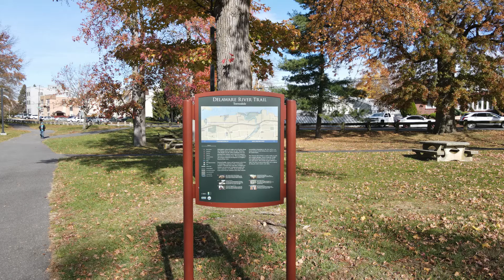This is from the last week or so of our great city of Philadelphia, Pa U S A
Take a small tour of my great city of Philadelphia, Pa. U.S.A. from the eye of my drone.